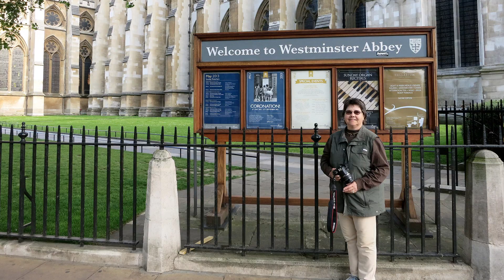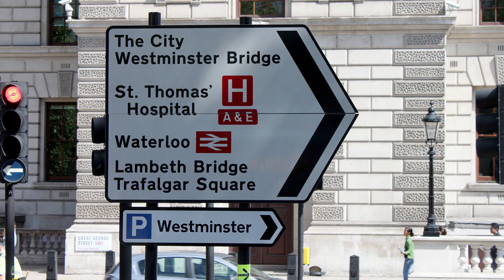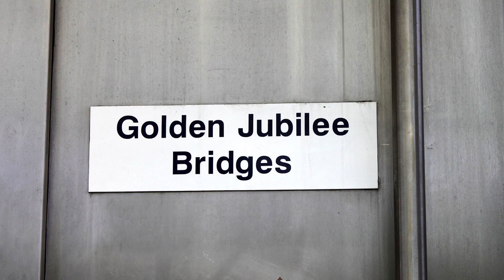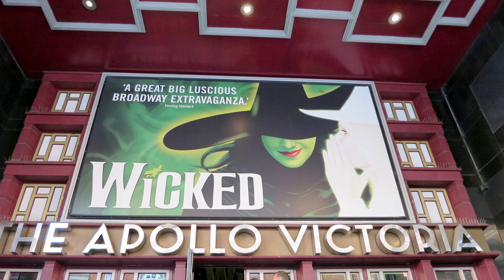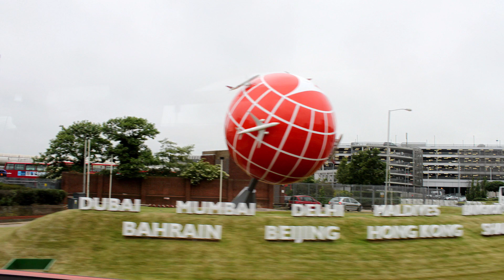13 England London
London is the capital city of both England and the United Kingdom.  We've been there several times and it's always new, invigorating and exciting. We enjoyed Westminster Abbey,  Big Ben, the London Eye, the Tower of London, Buckingham Palace, Trafalgar Square, and many other London sites. We went to the West End to enjoy a couple of theater productions. We saw the play "Wicked" and the play "Jersey Boys". Both were wonderful! There's nothing like seeing a theater production in England!

We also visited Hampton Court Palace and Gardens and Windsor Castle.